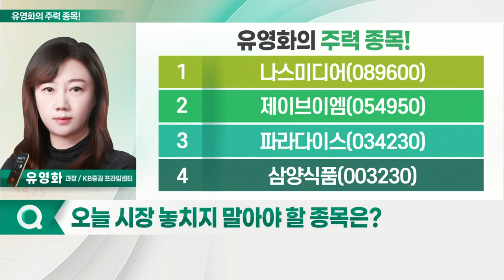나스미디어, 제이브이엠, 파라다이스, 삼양식품_유영화의 주력 종목 (20220928)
1. 나스미디어(089600)
2. 제이브이엠(054950)
3. 파라다이스(034230)
4. 삼양식품(003230)

- 국내 온라인 광고 미디어랩 1위 사업자
- 넷플릭스, 11월 '저가형 광고요금제' 런칭 예고
- 국내 미디어랩사들 수혜 기대
- OTT 광고시장 개장… 국내 광고시장 성장 전망
- 국내 유튜브 광고 점유율 높아
- 유튜브 '쇼츠' 광고 도입 예고
- OTT 광고시장서 고도의 타겟 마케팅 가능: KT의 DMP 및 데이터 활용
- 넷플릭스 광고요금제 성공시, 경쟁사들 해당 모델 도입 가능
- 넷플릭스 서비스로 1조원 규모 시장 개장 예상
- 올해 연말부터 실적 향상 기대

- 병원·약국 자동화 장비 개발 기업
- 국내 시장 1위 업체
- 1Q 호실적 이후 기관 수급 유입 지속
- 하반기까지 실적 성장 기대
- 한미사이언스, 한미헬스케어와 합병 결정
- 건기식 시장 변화…'약국형' 소분 사업 진행
- 2024년 법 개정 예상… 밸류체인 계열화 진행
- 건기식의 위생적 소분 위한 장비 필요
- 시범사업 진행 업체에 장비 납품 중
- 건기식 전용 장비 개발 완료
- 사업 분야 확장 기대감 확대